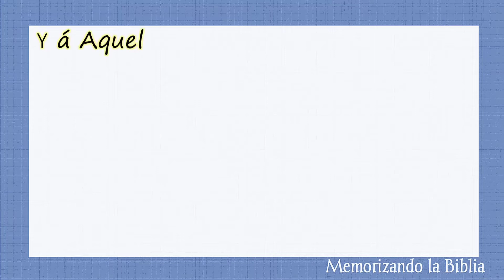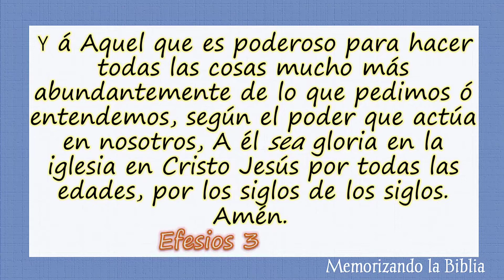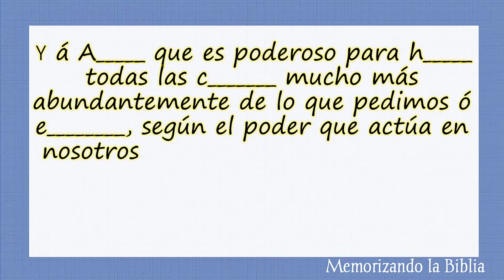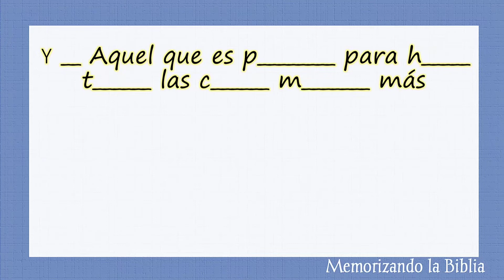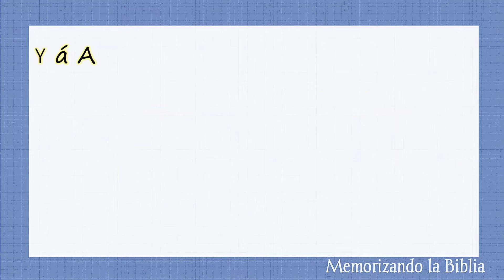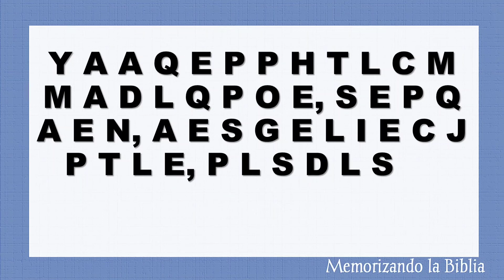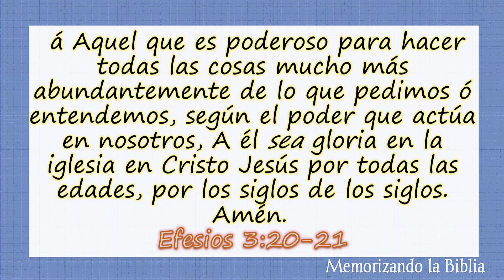Efesios 3:20-21 Memorizando la Biblia | para niños jóvenes y adultos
Efesios 3: 20-21para memorizar

AYUDA PARA MEMORIZAR LA BIBLIA
memorizando la biblia para niños Jóvenes y adultos  es una herramienta útil en el ejercicio de memorizar citas bíblicas y retener con más facilidad en nuestra memoria la palabra de Dios

Memorizar la Biblia,
versículos bíblicos para memorizar,
versículos bíblicos fáciles de Memorizar,
aprender versículos bíblicos de Bendición,
memorizando citas de la biblia,
aprender la biblia fácil,
versículos bíblicos poderosos
promesas de Dios en la Biblia
memorizando versiculos de la biblia
para niños jóvenes y adultos